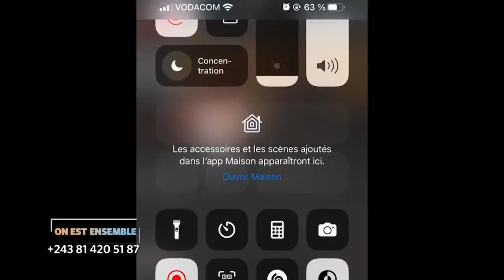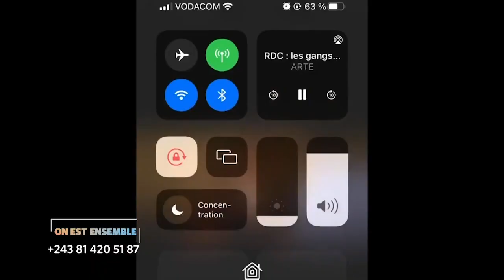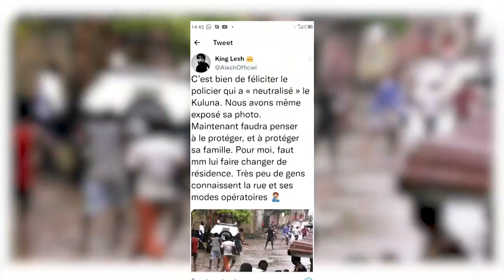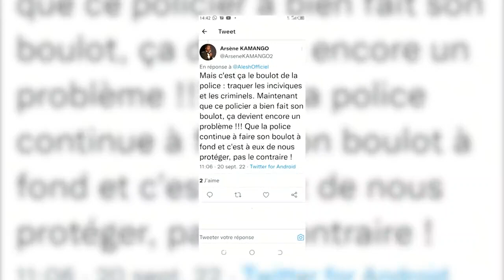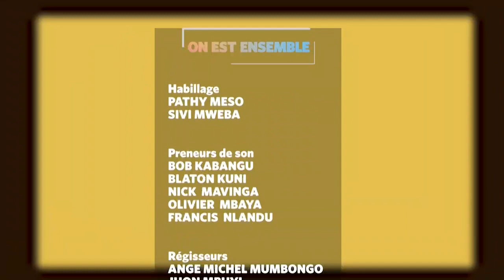On est ensemble du mercredi 21 septembre